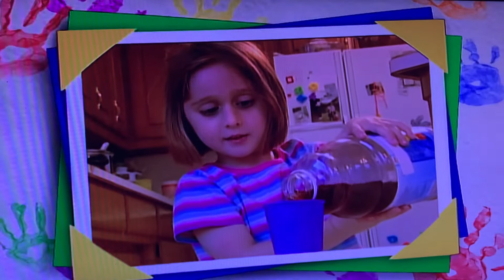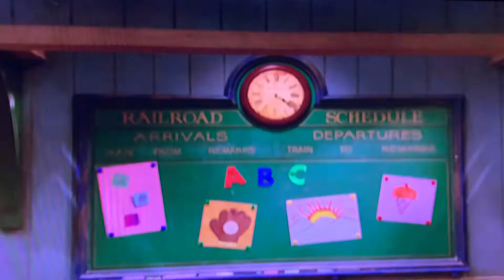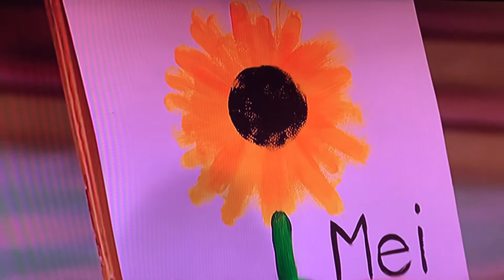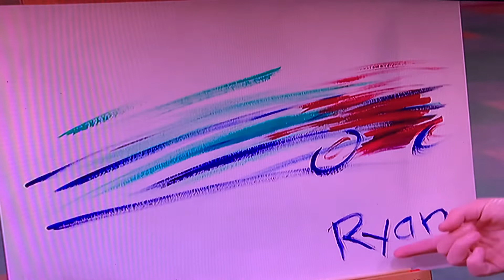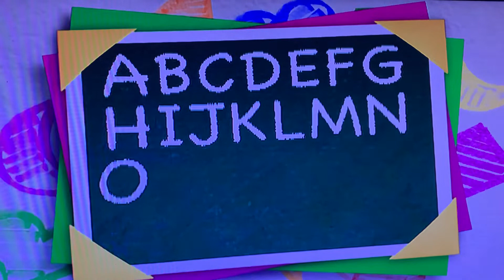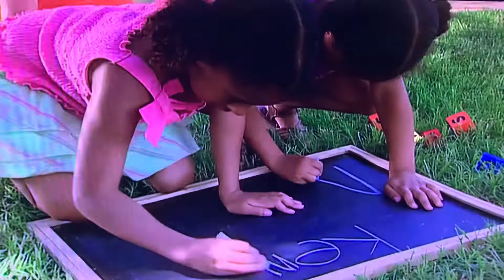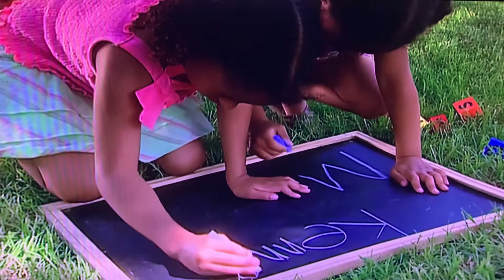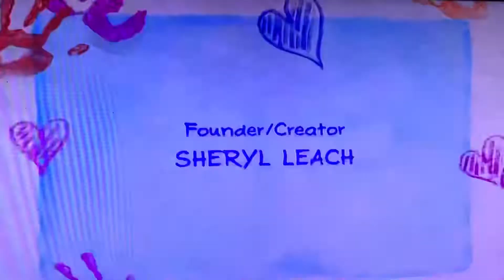Barney & Friends Season 11 Episode 17 The Blame Game Full Episode